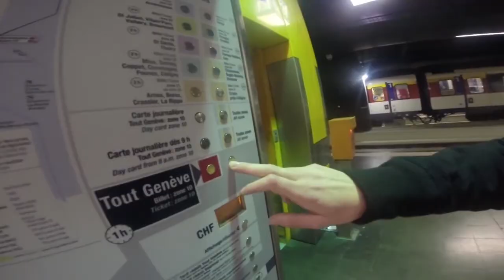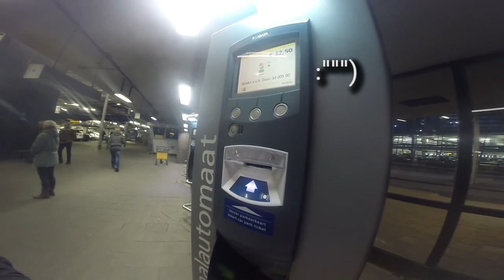Hard infantry trip to Genève, Switserland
Yes our group is back with yet another trip. This time to Genève, Switserland. Thanks to The Other Side Events for having us.

1. The Minutemen - Corona
2. Sei2ure - Get Down